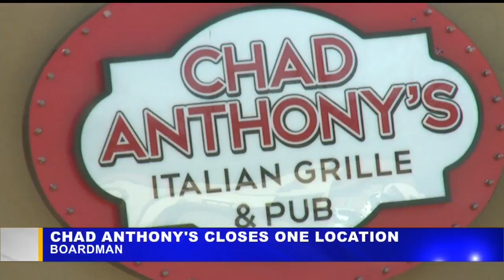Chad Anthony’s in Boardman announces closure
The Liberty, Austintown and Salem restaurants will remain open.